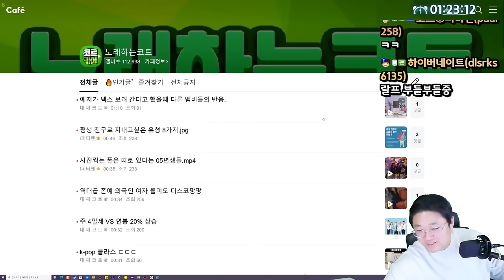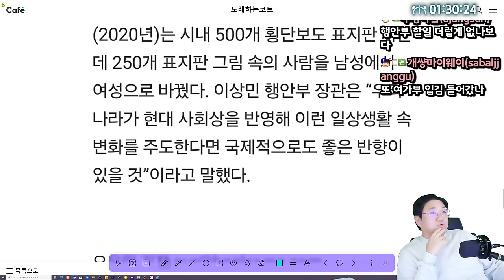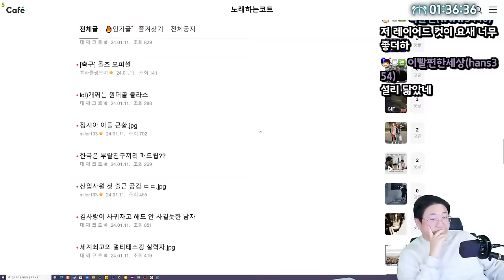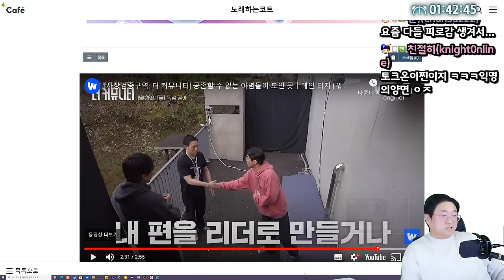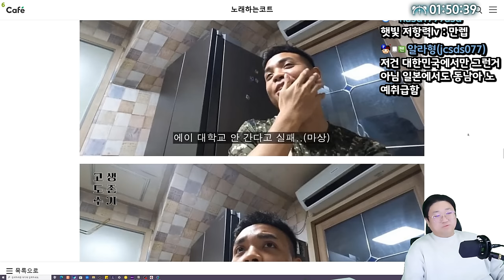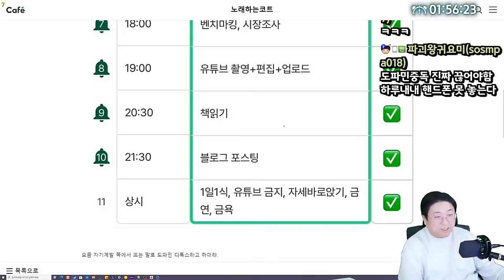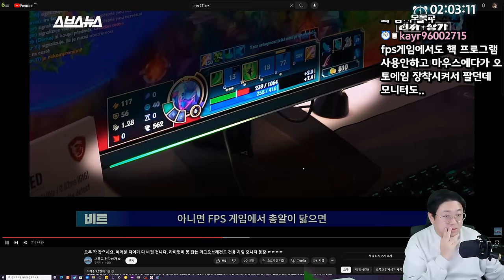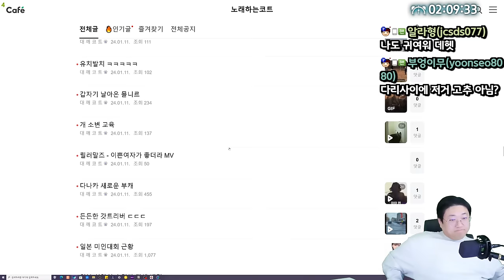실제 베트남 혼혈의 삶 (24.01.11-2)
0:00 오늘부터 바뀌는점 소개
1:23 주4일제 vs 연봉 20% 상승
6:03 비상구 치마 입은 여성도 넣는다
8:59 한강 사망 사건 타살 가능성
11:40 350에도 직원이 안구해지는 식당
14:23 바람두번피우고 뻔뻔한 남편
17:02 웨이브 갈라치기 신규예능
21:37 숙박업소 영업정지
24:12 *썸네일* 실제 베트남 혼혈의 삶
31:48 75만원 대게사건
32:52 한달간 모든 쾌락을 끊어본 후기
35:40 MSI 롤 미니맵 핵 모니터
43:00 삼성 디스플레이 신기술 근황
44:33 시스타19 컴백
46:05 고슴도치 엉덩이

[음원출처]